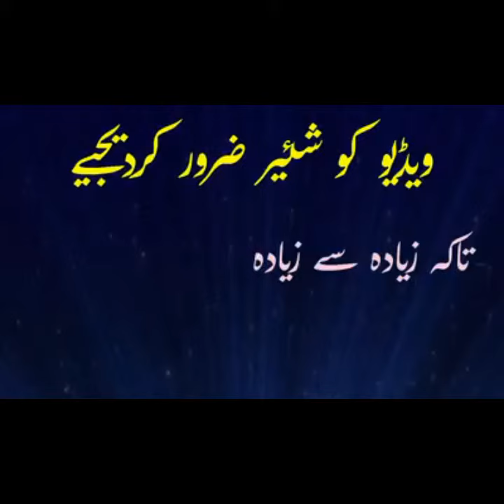Raza Saqib Mustafai Best Bayan Must watch محمد رضا ثاقب مصطفائی